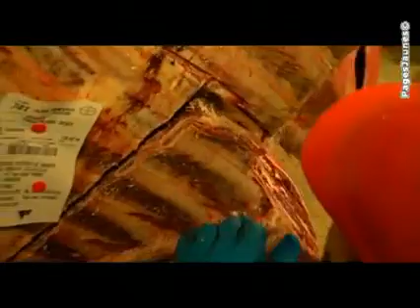Soviago, viandes en grosà Bordeaux 33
- Soviago est implanté à Bordeaux depuis 1988, ancré au cur de la région Aquitaine bordée par les terroirs des trois grandes races bovines à viande. C'est toute une filière qui s'engage.

Chaque année les groupements d'éleveurs nous livrent 1500 bovins, 7500 ovins et 7000 porcs, avec un objectif commun : apporter au consommateur un produit signé par une filière. Une équipe est à votre écoute et à votre service.

Une parfaite maîtrise de la chaîne du froid pour parfaire qualité, satisfaction et sécurité. Nous vous proposons les livraisons sur CUB tous les jours ; le Bassin les mardis, jeudis, vendredis ; Lacanau et le Médoc les mardis et jeudis ; Blaye les mardis et jeudis et sur Langon et La Réole les lundis et mercredis.